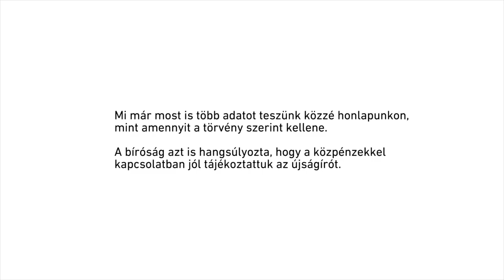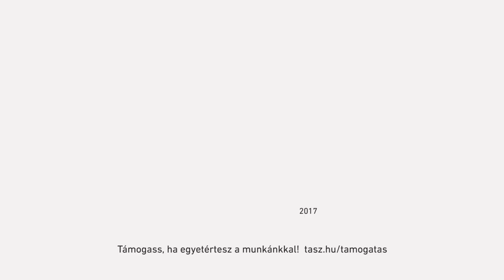Pert nyertünk a Magyar Hírlap munkatársa ellen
Első fokon nyertünk abban a perben, amit Kacsoh Dániel újságíró indított ellenünk. A Magyar Hírlap munkatársa olyan adatok kiadásának megtagadása miatt perelt be minket, amelyeket nem vagyunk kötelesek kiadni az újságírónak, mert azok nem közérdekű adatok. Kacsoh annak ellenére perelt, hogy mi már most is több adatot teszünk közzé honlapunkon, mint amennyit a törvény szerint kötelező lenne. A bíróság a nekünk adott igazat.